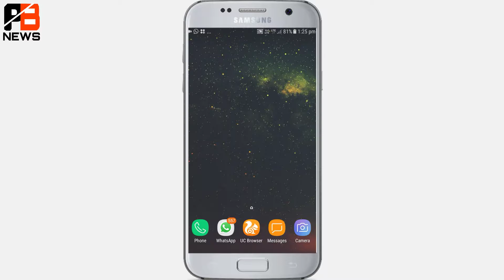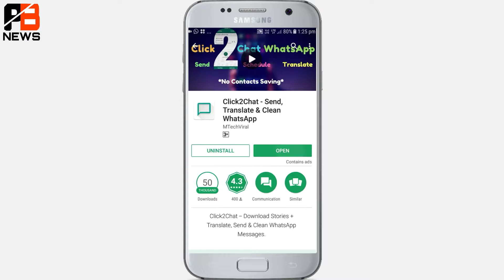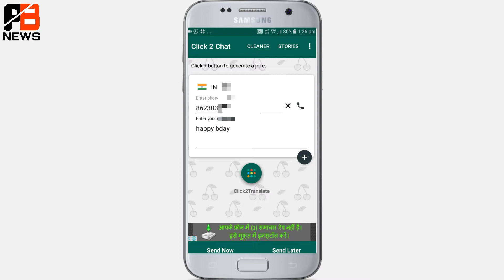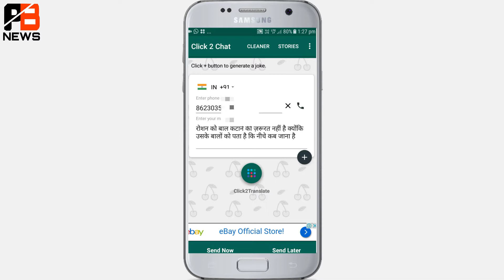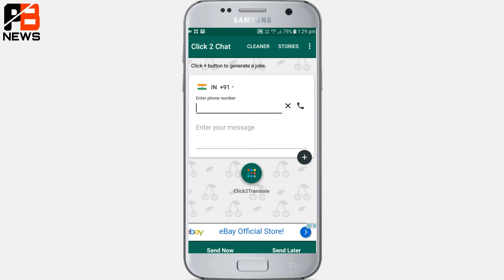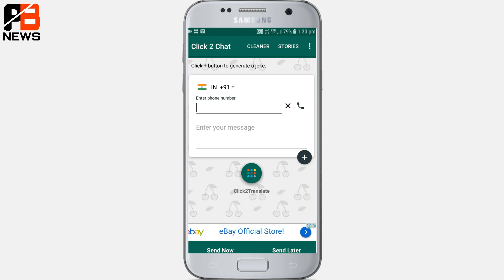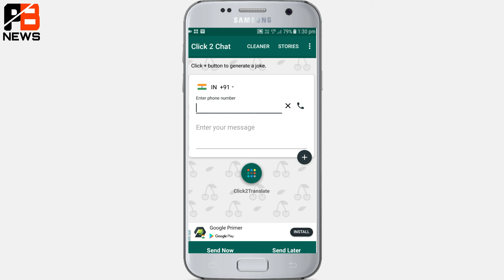WhatsApp Most Useful Tricks | कोई नही बताने वाला आप को ये तरीका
Features:  Simple and very Easy to use!

1. Clean dashboard designed to clean WhatsApp data all at one place.

2. Manage received and sent Images, Videos, Audios, and Voice notes, Databases, Profile Picture of WhatsApp Messenger.

3. Scan and Delete each specific folder content.

4. View only WhatsApp Messenger content without worrying about accidentally delete your private photos/files.

5. Advanced Scan and Clean up option to help improve your device performance drastically just by deleting junks from your WhatsApp

It also translates your message to 63 global languages. You can fetch numbers from your call logs as well .Now you can also download WhatsApp stories and can share them too. To schedule messages to wish the people you care about is very easy with click2chat.